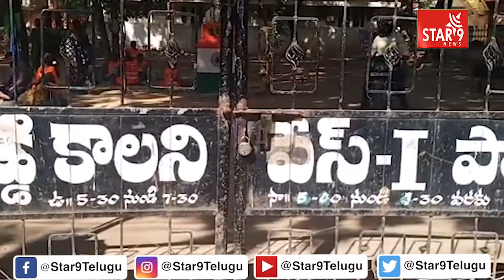Kukatpally Corporator Mandadi Srinivasa Rao Speech at KPHB | Hyderabad | Star9 News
Kukatpally Corporator Mandadi Srinivasa Rao Speech at KPHB | Hyderabad | Star9 News || Voice Of Truth